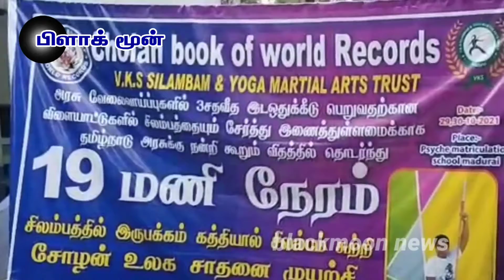மதுரையில் சிலம்பம் சுற்றி 12 வயதுடைய ஏழாம் வகுப்பு மாணவி உலக சாதனை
மதுரையில் சிலம்பம் விளையாட்டில் 12 வயது 7ம் வகுப்பு மாணவி உலக சாதனை

மதுரையில் நரிமேடு கேந்திர வித்யாலயா பள்ளியில் ஏழாம் வகுப்பு பயிலும் 12 வயது மாணவி திவ்ய ஸ்ரீ சிலம்பம் விளையாட்டில் உலக சாதனை படைத்துள்ளார்.

 தமிழக அரசு 3 சதவிகித இட ஒதுக்கீட்டில் சிலம்பம் போட்டியை சேர்த்ததற்கு நன்றி தெரிவிக்கும் வகையில் தொடர்ந்து 19 மணி நேரம் இருபுறமும் கத்தியால் செய்த சிலம்பம்  சுற்றி சோழன் உலக சாதனை படைத்துள்ளார்.

இந்நிகழ்ச்சி ஐயர் பங்களா அருகே உள்ள தனியார் மெட்ரிகுலேஷன் பள்ளியில் தாளாளர் ராஜேந்திரன் தலைமையில் நடைபெற்றது.

சோழன் உலக சாதனை புத்தக நிறுவனர் முனைவர் நிமலன் நீலமேகம், தென்மண்டல தலைவர் முனைவர்.சுந்தர்,மாவட்ட பொதுச் செயலாளர் டாக்டர் கஜேந்திரன் ,சி.பி.ஐ.அதிகாரிகளான திரு. பாண்டியன், முருகானந்தம், ஆளவந்தான் ஆகியோர் முன்னிலை வகித்தனர்.

மாணவியின் பெற்றோர் எஸ்.சரவணன் எஸ்.பிரேமா சரவணன் ஆகியோர் தெரிவிக்கையில் குழந்தை திவ்ய ஸ்ரீ 10 வயது முதல் சிலம்பத்தில் ஆர்வம் காட்டி கற்றுக் கொள்ளத் தொடங்கினார்.

 தற்போது இரண்டு ஆண்டுகள் பயிற்சியாளர் சண்முகவேல் சிறப்பாக பயிற்சி அளித்திருந்தார்.

அதனைத் தொடர்ந்து மாணவியின் தன்னம்பிக்கையும் ஊக்கமும் சிலம்ப விளையாட்டில் சாதனை படைக்க வெற்றிகரமாக அமைந்தது.